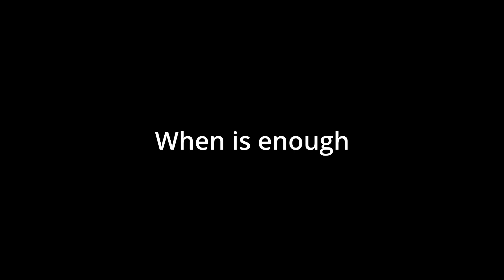when is enough finally f'ing enough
You're likely not as completely lost in life as those shown at the start but the title applies to you likely still in other areas.

How many more of these videos is enough before you start working?

How many more times are you going to let yourself not do that last rep?

How much longer will you sacrifice your future for pleasure in the now?

When is enough, enough?

Once you decide that you're actually going to  make a change, and that mindset stays even when you feel uncomfortable, then you will improve your life. Until then, you'll keep making excuses.

"No, it's ok for me to jack off tonight because it's late and it will help me sleep". Screw that! You can deal with a little bit less sleep for a night. Your horny brain creating logical fallacy. This is just one example of an excuse.

"No, I won't start a business because I'm too young. I'm only 13". As long as you properly research how to not do anything illegal, I don't care how old you are. Start that business you know you should. I don't care where you live. I don't care how little time you have. I don't care what disabilities you have. No one is going to save you from  your shitty life. It's up to you.

So, I'll ask one more time:

When is enough finally fucking enough?

Song: "Zyzzbrah" by Tevvez